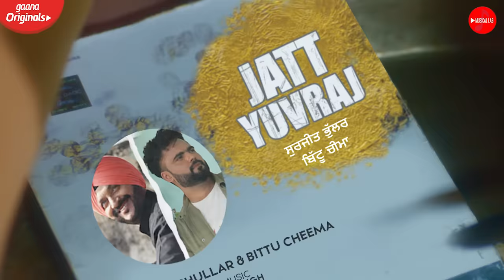Jatt Yuvraj (Full Video) Surjit Bhullar ft. Bittu Cheema | MixSingh | New Punjabi Song 2021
New Punjabi song 2021 Jatt Yuvraj sung by Surjit Bhullar and Bittu Cheema. The music of new song is given by Mix Singh while lyrics are penned by Bittu Cheema.

Song: Jatt Yuvraj
Singer: Surjit Bhullar | Bittu Cheema
Female Artists: Preeti Rajput | Harshita Panwar
Lyrics/Composer: Bittu Cheema
Music: Mix Singh
Video: Jass Pessi
DOP: Ali Khan
Editor: Monty
Creative Dir: Lil Pessi
Production: Team DJP
Choreographer: Anup Rai
Project by Gurwinder Kaur Khaihra
Special Thanks: Parmjit Bajwa, Dev Shahi, Gurpreet Bhullar, Happy Aulakh
Producers: Kuldeep Singh Khaihra, Manpreet Singh
Label: Musical Lab